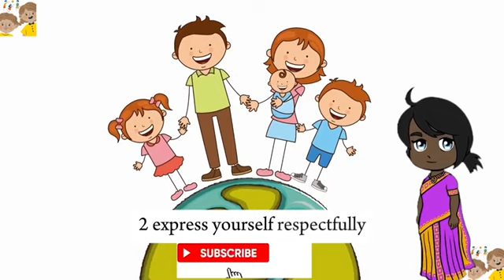Lessons for children I Kids Communication with Parents.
As kids grow up, they begin to develop their own thoughts and opinions that may differ from their parents It's important for kids to be able to express themselves in a respectful and effective manner. By communicating openly and honestly with your parents, you can build a stronger bond and prevent misunderstandings. Here are some tips for effective communication with your parents.